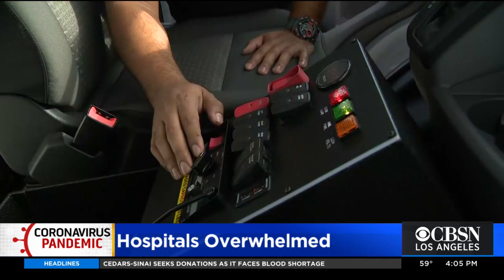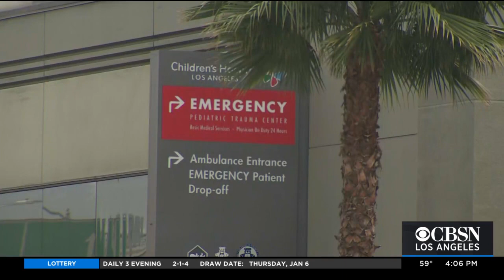Hospitals Experiencing Massive Backlog Amid Record Breaking COVID Numbers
Hospitals all over the Southland are being forced into diversion, turning away ambulance patients or those with less serious concerns due to the huge amounts of patients already being cared for at their facilities. Healthcare workers explain why this is happening and how it can be fixed.